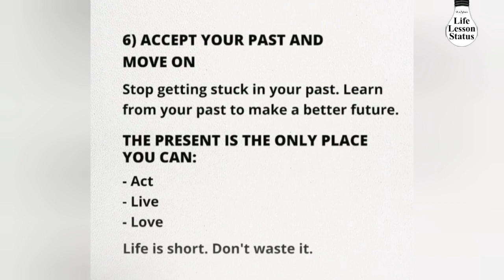Motivational life lessons✅🔥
7 Rule for successful life